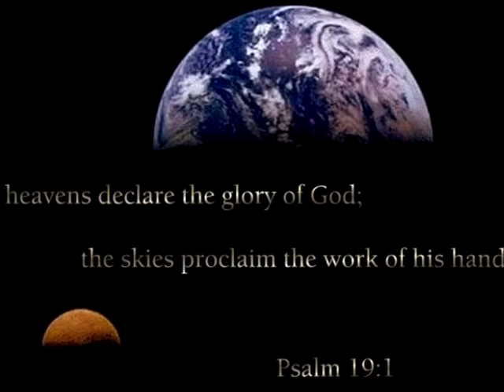HOSANNA - Phil Driscoll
HOSANNA is from Phil Driscoll's "I Exalt Thee 1998" album.  Hosanna!  The Messiah has come!
22 The stone the builders rejected
   has become the cornerstone;
23 the LORD has done this,
   and it is marvelous in our eyes.
24 The LORD has done it this very day;
   let us rejoice today and be glad.

 25 LORD, save us!
   LORD, grant us success!

 26 Blessed is he who comes in the name of the LORD.
   From the house of the LORD we bless you.[b]
27 The LORD is God,
   and he has made his light shine on us.
With boughs in hand, join in the festal procession
   up[c] to the horns of the altar.

 28 You are my God, and I will praise you;
   you are my God, and I will exalt you.

 29 Give thanks to the LORD, for he is good;